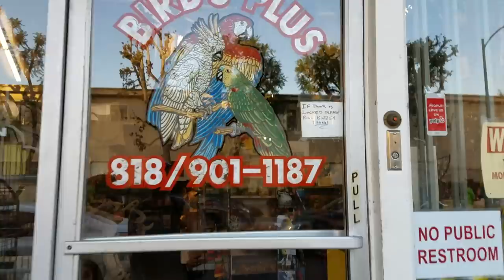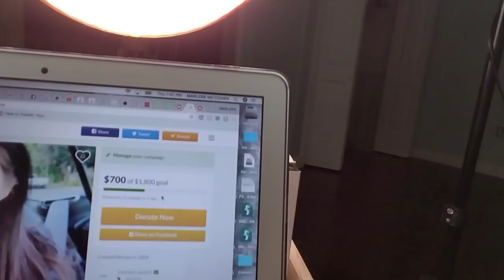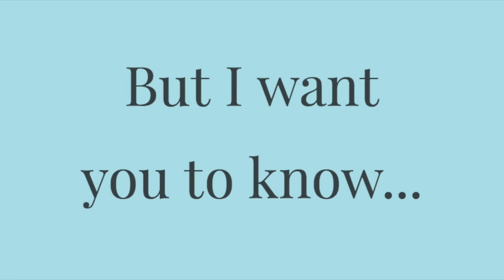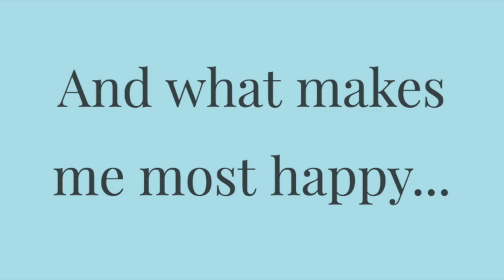YOUTUBE BOUGHT ME A PET!!!! (True Story) | The Leo Story | Part One